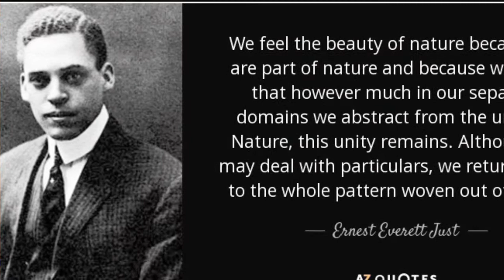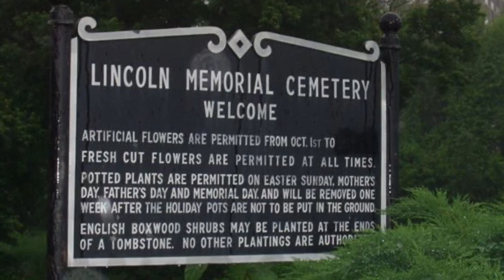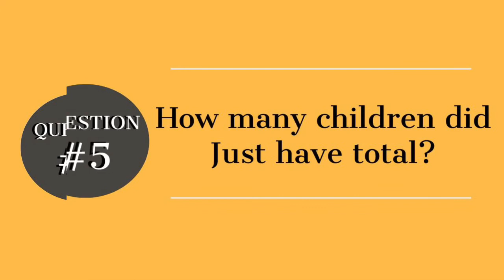Ernest Everett Just